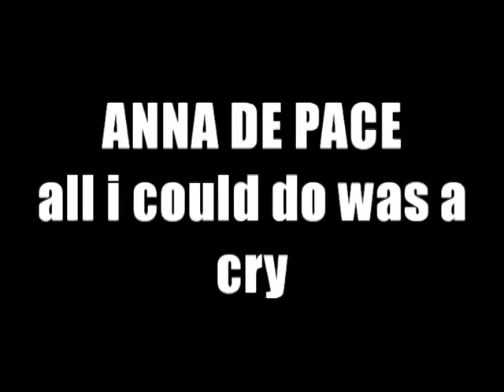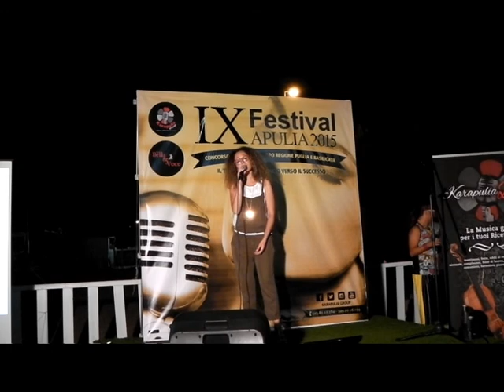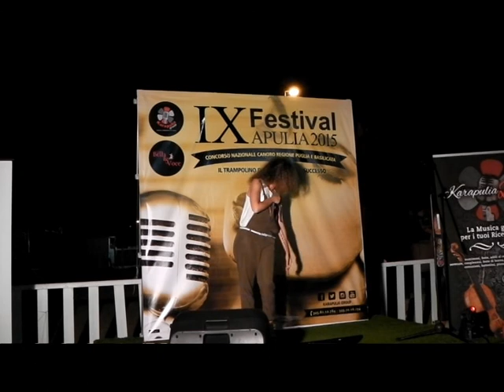ANNA DE PACE AL IX° FESTIVAL APULIA 2015 SECONDA GARA DI SELEZIONE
ISCRIZIONI APERTE SINO AL 23 GIUGNO 2015 - INFO 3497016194